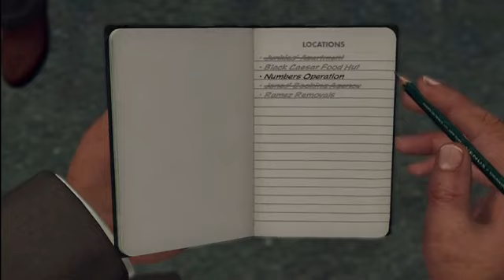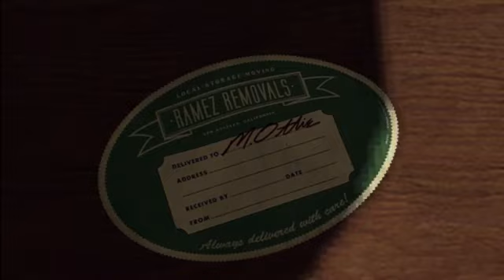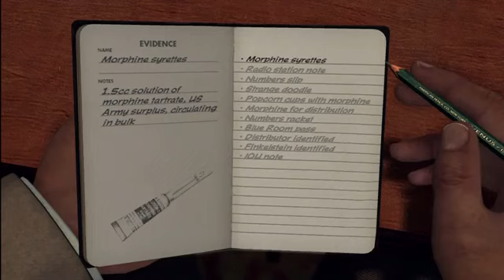LA Noire 52 The Black Caesar